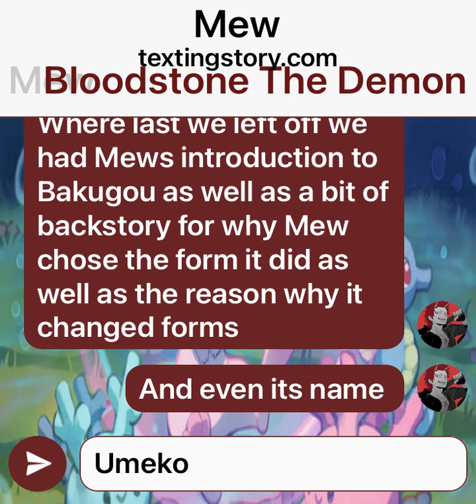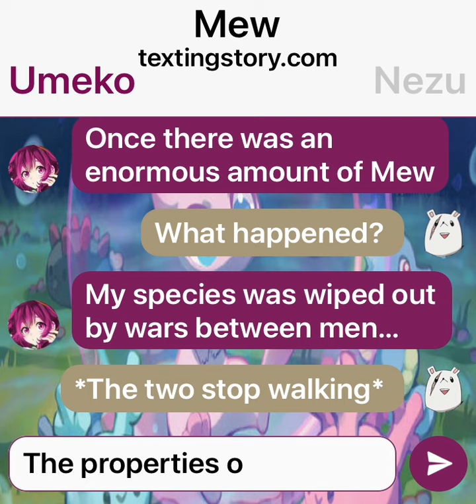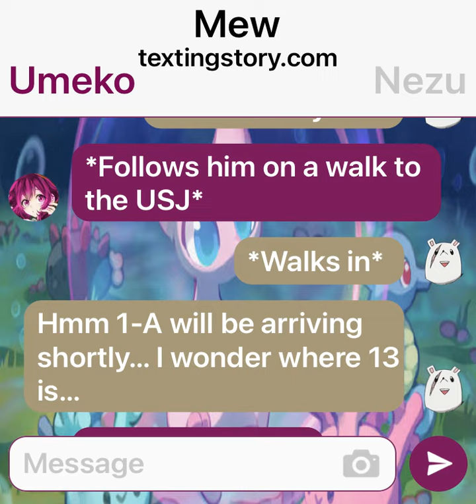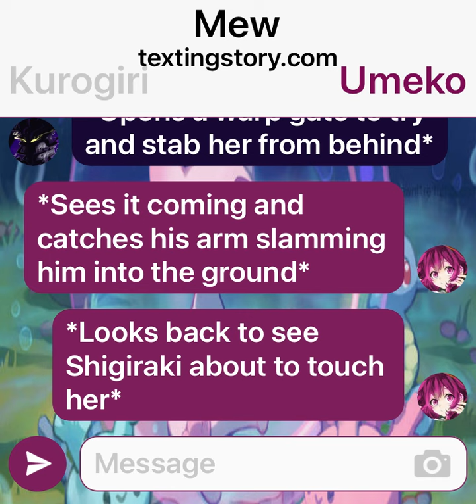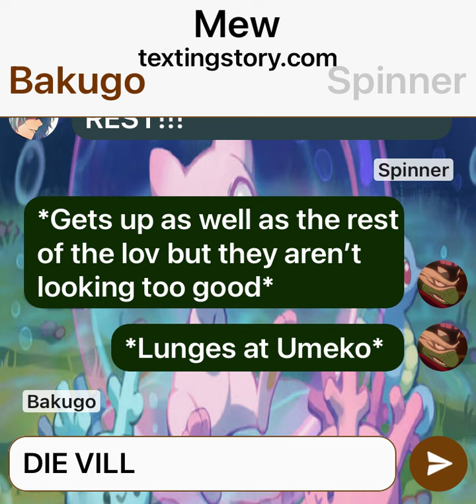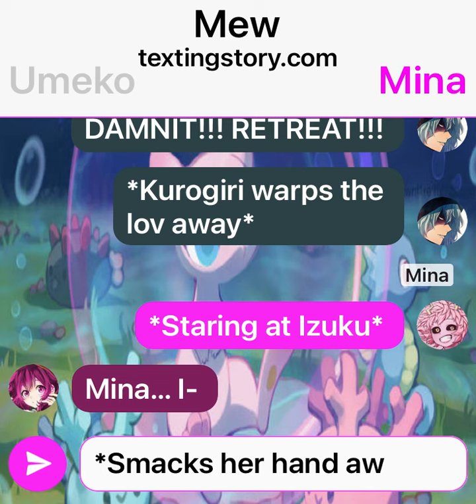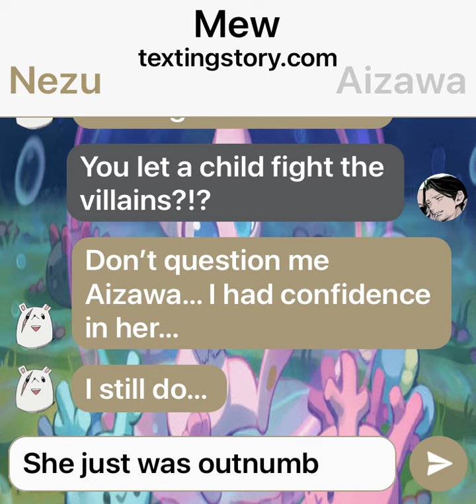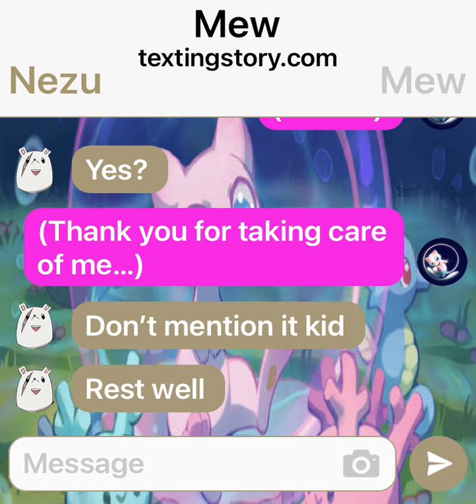Mew Deku pt 3